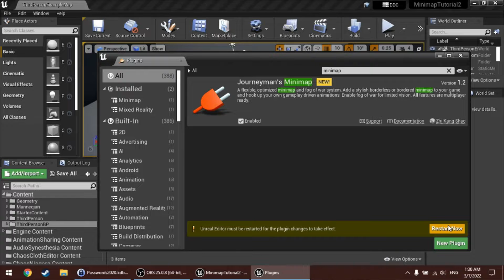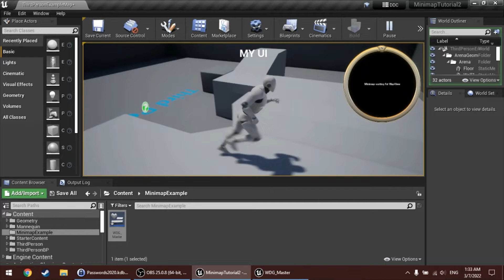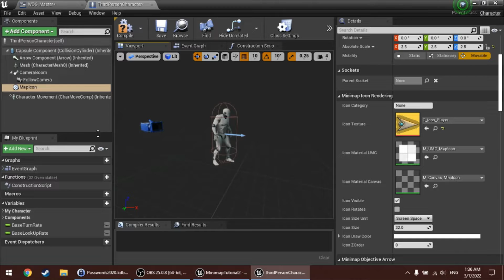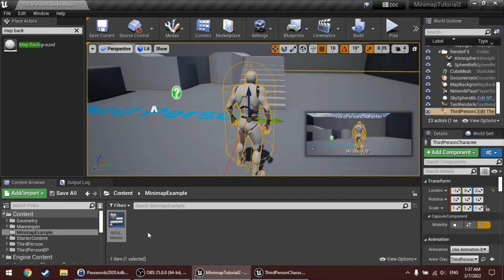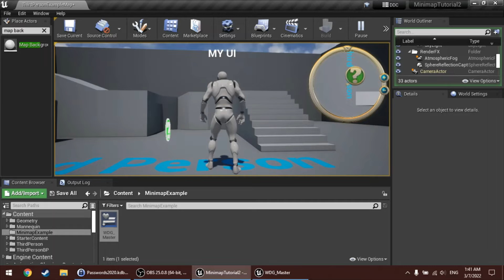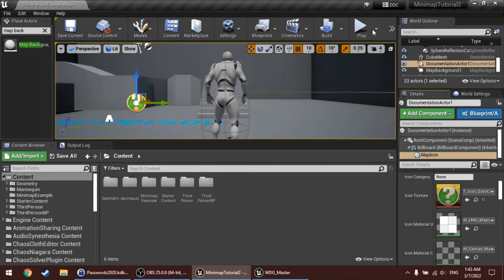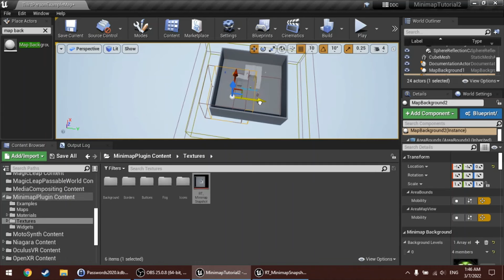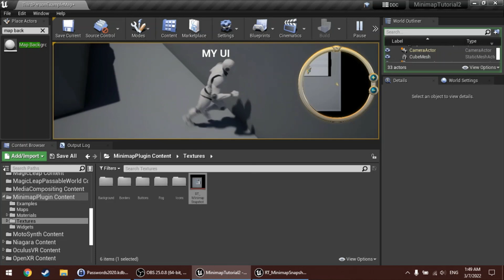Journeyman's Minimap - Tutorial Part 1: Minimap Basics